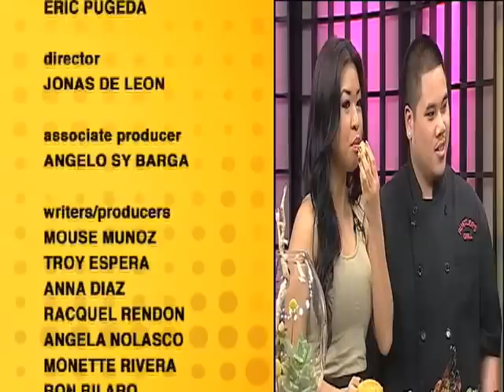AN1604 LP Rustlers grill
We rustle up the BBQ masters from Rustler's Grill in Vallejo, CA who show us why their meaty specialties are bad to the bone, in a good way.